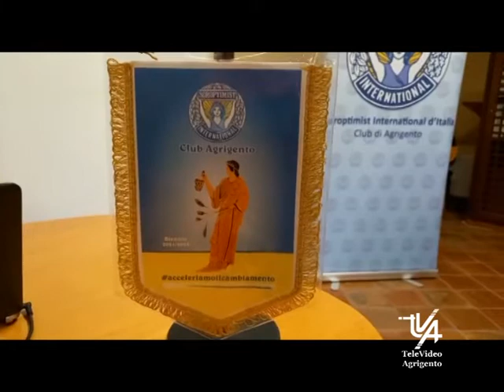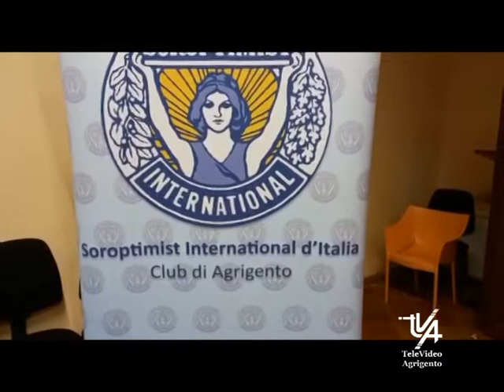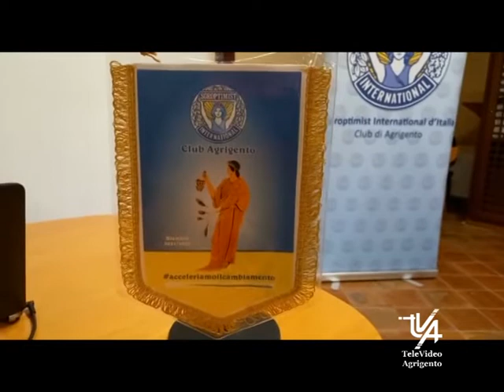SOROPTIMIST AG Nuovo Gagliardetto